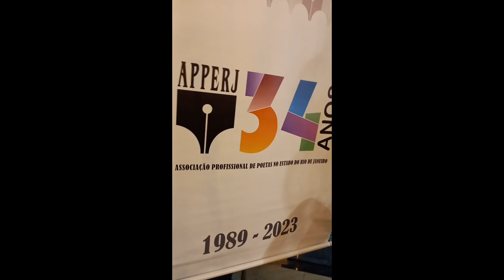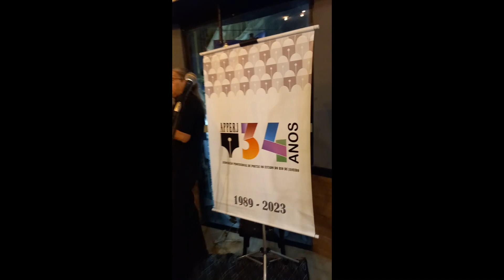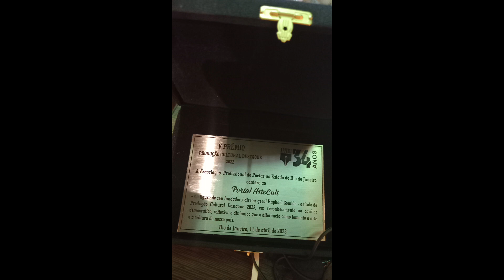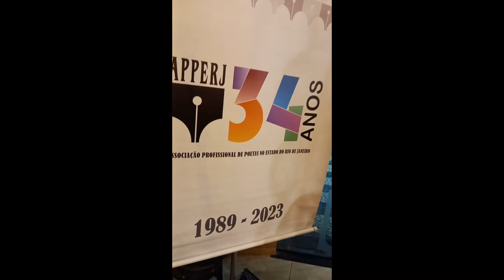Entrega Prêmio APPERJ 2022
Em 11 de abril de 2023, a poesia ficou em festa! Foram comemorados os 34 anos da APPERJ (Associação Profissional de Poetas no Estado do Rio de Janeiro). O evento foi realizado no Bar Bistrô Curta Carioca, no Rio de Janeiro, onde são realizados vários eventos da associação e que já se tornou um dos points culturais cariocas.

E durante o evento, foi também realizada a Entrega do Prêmio APPERJ 2022 aos que se destacaram no ano passado. Houve também ainda sorteio de livros, apresentação do saxofonista Santiago O Sombra e, ao final, um bolo de aniversário que foi compartilhado com o público presente.

O prêmio foi entregue aos que se destacaram em vários segmentos culturais no ano de 2022. O fundador e CEO do Portal ArteCult , Raphael Gomide, recebeu o prêmio de Produção Cultural Destaque.

Confira  a lista completa dos premiados do Prêmio APPERJ 2022 na matéria completa ArteCult.com!

Confira em SOCIEDADE & CULTURA - portal ArteCult.com (link na BIO)